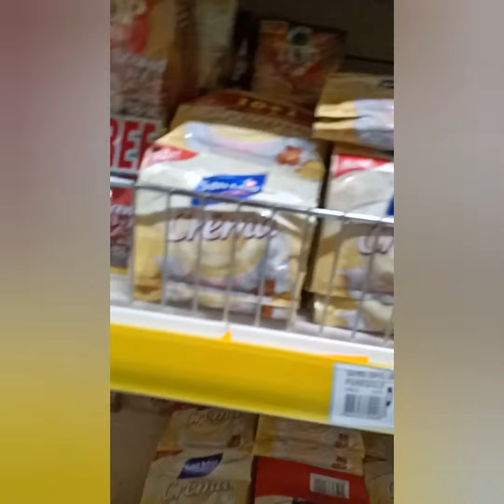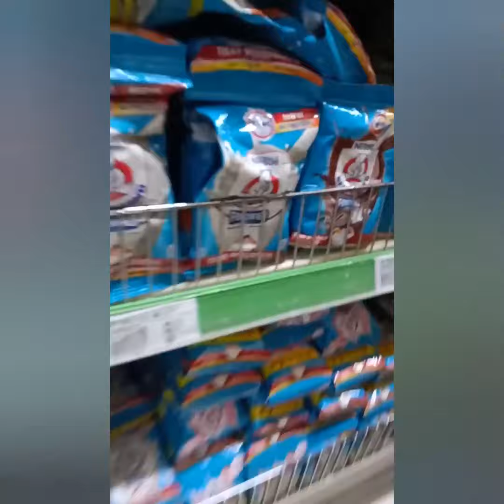Hanap Free sa Puregold and promos expert si Puregold jan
Si puregold ang expert sa mga freebies kahit medyo pricey sila pag may promos doon ka makakabawi.
Tiyaga lang sa pag ikot at hanap ng mga freebies. ❤️

FREE music from Youcut video editor